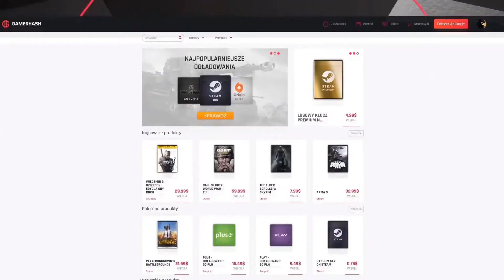Wiedźmin 3: Krew i Wino | Beauclairskie Safari | #4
Siemka!

W dzisiejszym odcinku widzimy się w grze "Wiedźmin 3: Krew i Wino" i kontynuujemy naszą przygode